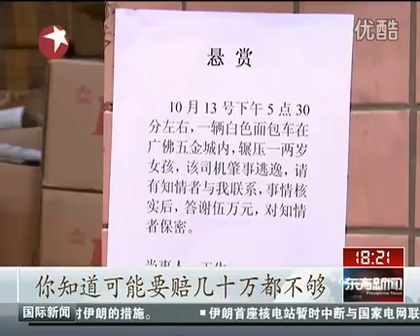2-Years-Old Girl Got Rolled Over By Vans (Update)